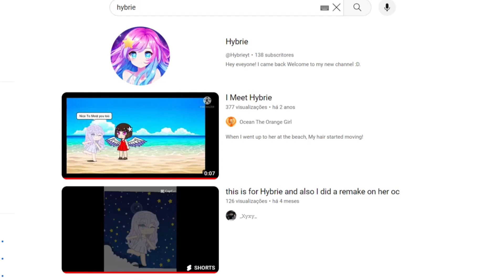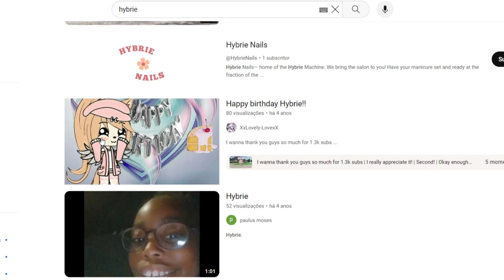Reacting To Your Old Videos! 100 SUBS SPECIAL 🤗💕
Reacting to some old videos from you guys!